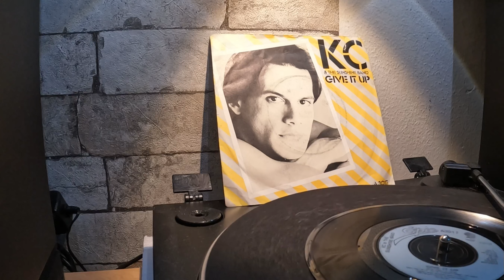KC & The Sunshine Band - Give It Up 1982 (7" vinyl) from My Dance Vinyl Records Collection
Vinyl Records from my Dance Collection for Mix
Sound Remastered